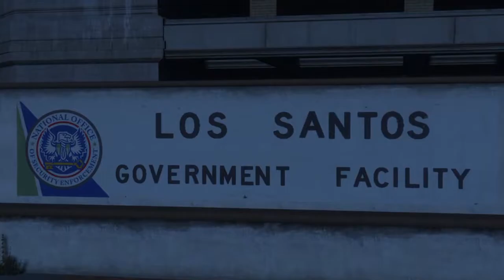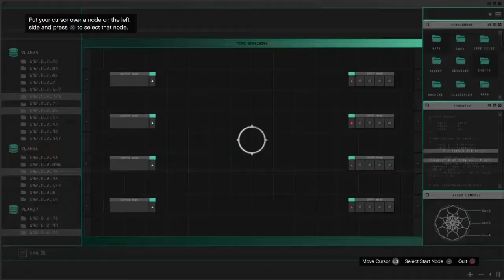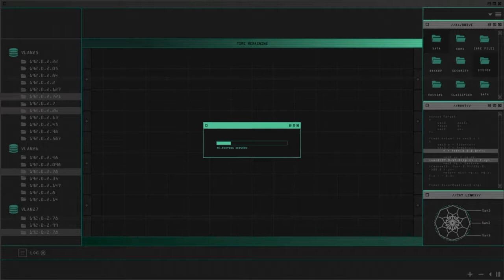GTA V ONLINE: DOOMSDAY ACT 1 Setup 3 (PS4)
PSN: rrgaming2017 (Rusty)

Rockstar Social Club:
Username: RRGaming2017